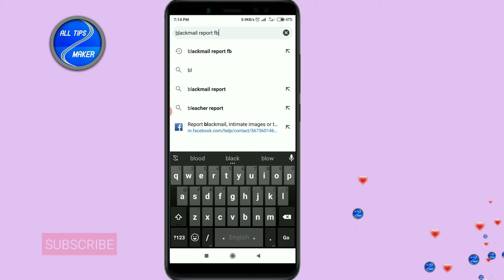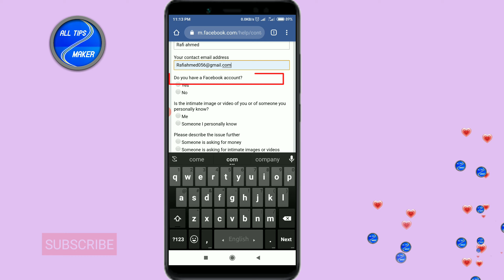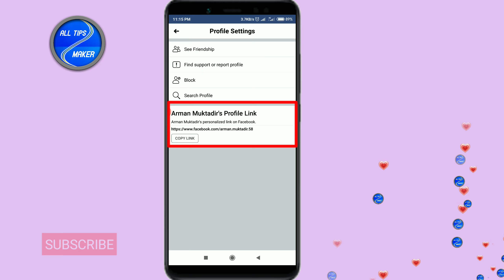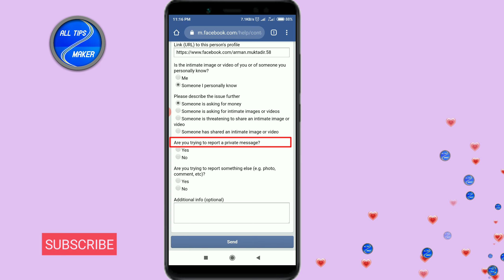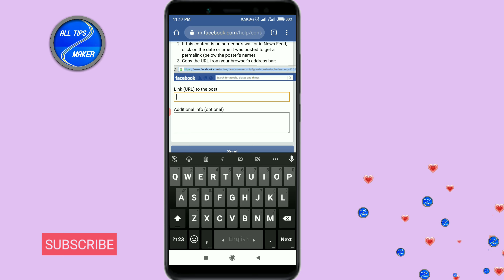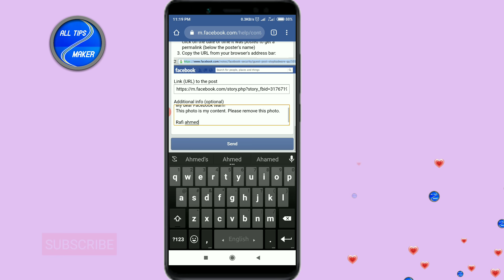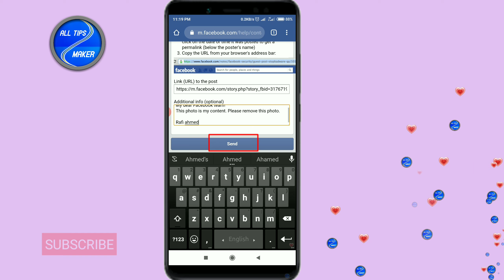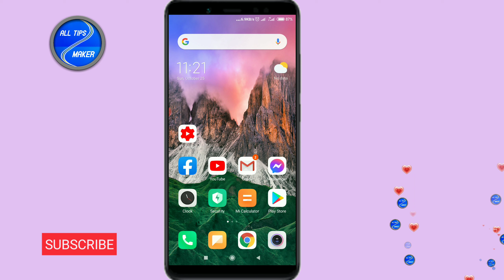ফেসবুক একাউন্টে ব্ল্যাকমেইল রিপোর্ট করবেন কিভাবে /how to report on Facebook account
★ফেসবুক একাউন্টে ব্লাকমেইল রিপোর্ট
   করবেন কিভাবে
how to report on Facebook account

👉 Facebook account recovery system after
      hacked.

👉 stop Facebook id access /hack system

👉 Facebook primary gmail change/delete?

👉 Facebook birth day change unlimited.

👉 Facebook profile lock/unlock system.

👉 use internet in airplane mode

👉 use KineMaster without watermark.

👉 Facebook account blue verify system

👉 any lock/ password  reset system